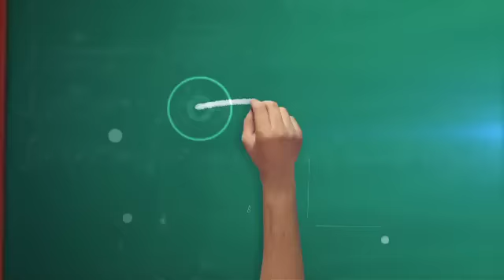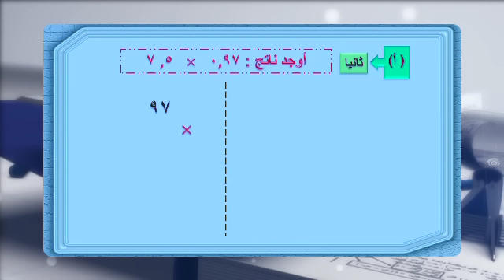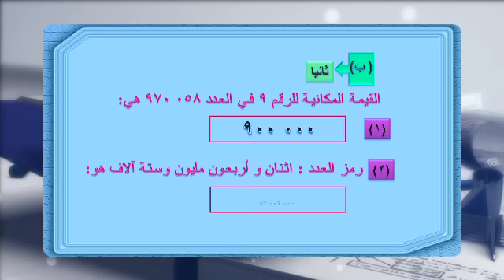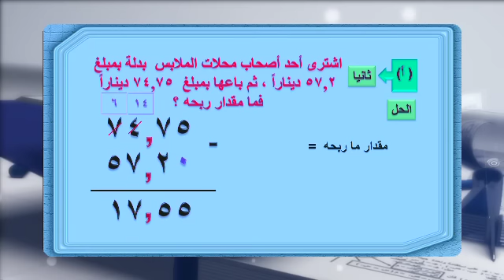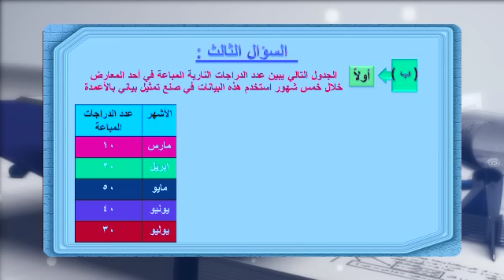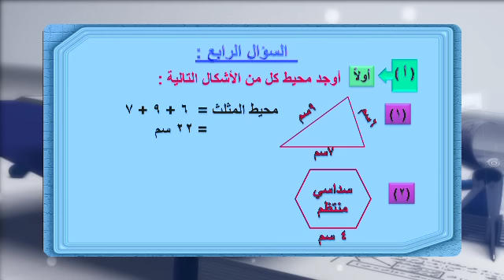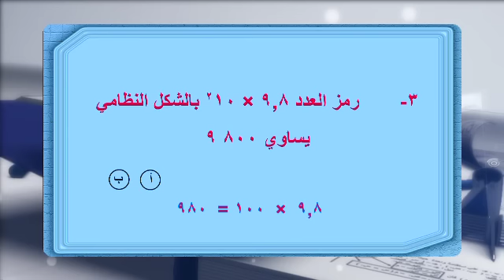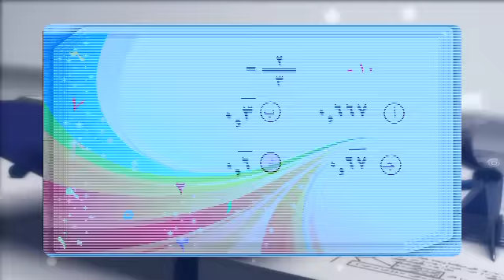قناة التربوية الكويتية || الصف السابع - مادة الرياضيات - مراجعة الفترة الثانية